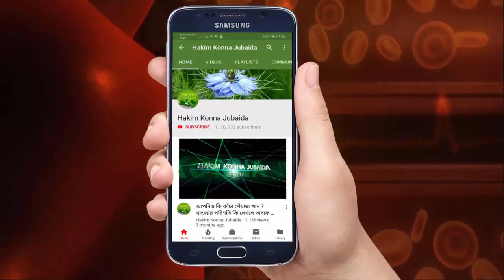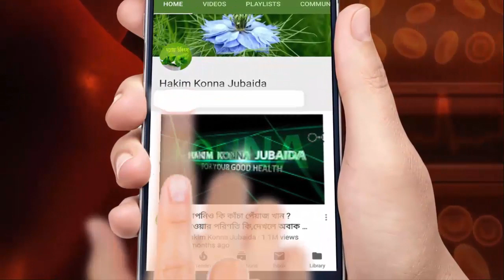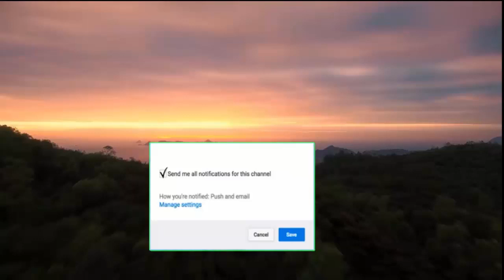রক্ত সল্পতা,পুরুষের পুরুষালি ক্ষমতা বাড়াতে সকালে খালি পেটে খান ,৫৫ বছর বয়সেও ২৫ এর মত অনুভুতি পাবেন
hello friends,today i will give you a special HEALTH TIPS for you.This is an Ayurveda home remedy specially for Man.

If you fell  that you are not perfect in your Marriage life,then this HOME REMEDY will be very helpful for you .Just watch and follow my instruction given in this Home remedy.